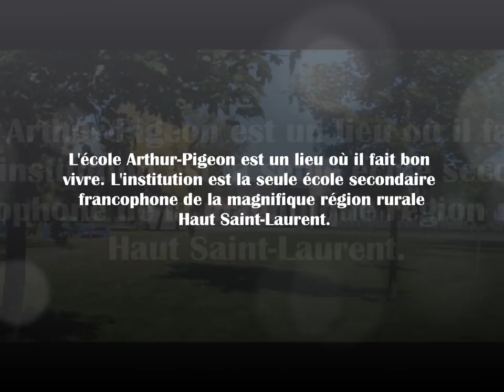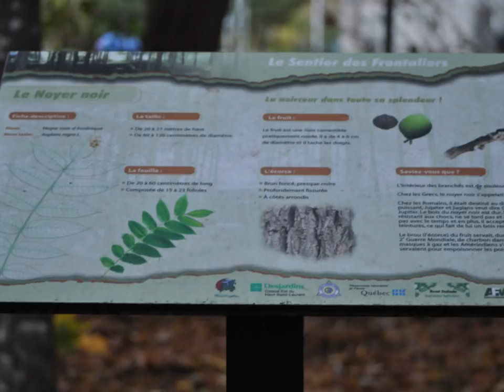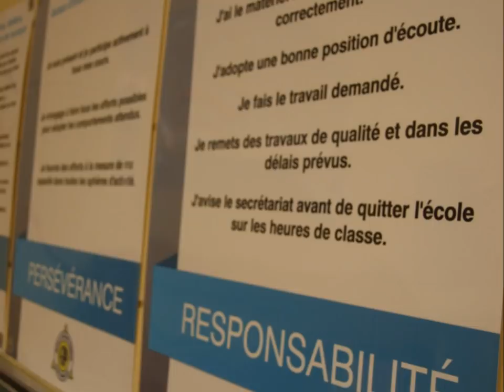École Arthur-Pigeon (montage-photos)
École secondaire Arthur-Pigeon, Huntingdon, Québec
Commission scolaire de la Vallée-des-Tisserands

Montage par Mélissa Ménard